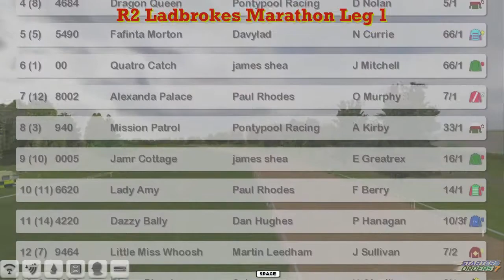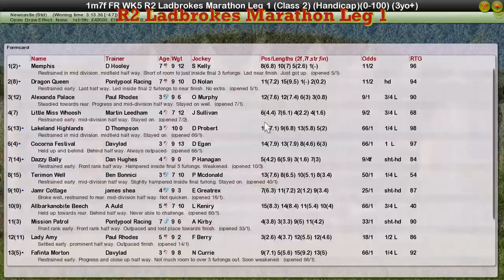FR WK5 R2 Ladbrokes Marathon Leg 1